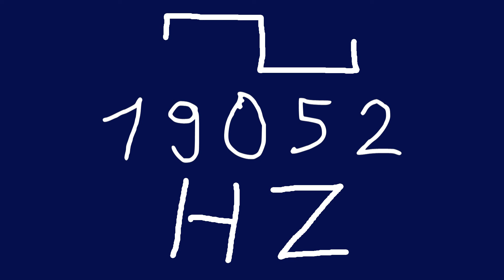19052 hz square